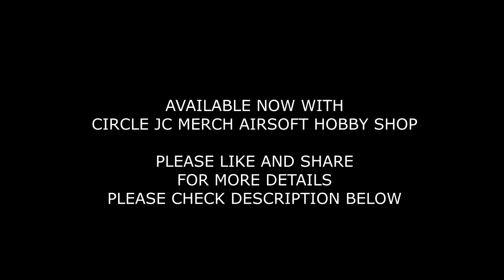PHANTOM EXTREMIS MARK VII MK7 CRS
APS BRAND
AIRSOFT (AEG) RIFLE
Demo Video

ELECTRIC BLOWBACK COMPETITION STYLE
AMBIDEXTROUS FIRE SELECTOR
AMBIDEXTROUS CHARGING HANDLE BOLT RELEASE
AMBIDEXTROUS MAGAZINE RELEASE
SILVER EDGE V2 GEARBOX
QUICK CHANGE SPRING SYSTEM
REAR WIRED BATTERY CONNECTION
ADJUSTABLE HOP-UP
MLOK HANDGUARD FOR RAIL ATTACHMENTS
REMOVABLE METAL FIRE DUCK BILL STYLE MUZZLE
CRS 3 POINT ADJUSTABLE STOCK
LIGHTNING CUTS RECEIVER DESIGN
LIGHT WEIGHT FULL METAL

AVAILABLE NOW WITH CIRCLE JC MERCH AIRSOFT HOBBY SHOP

Message us!